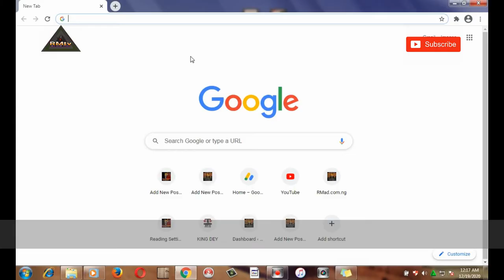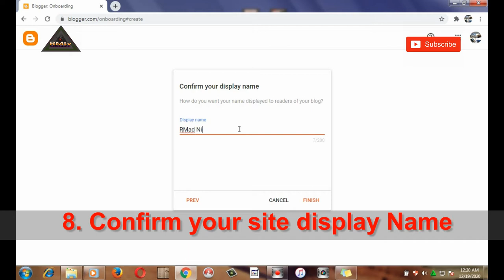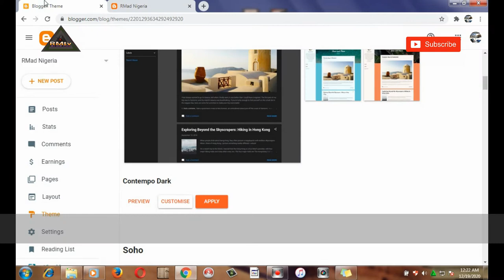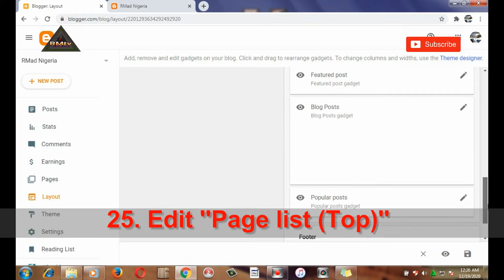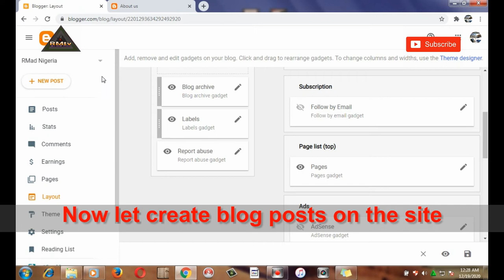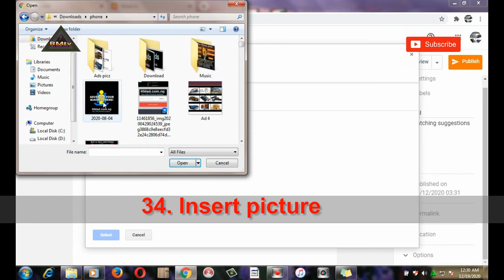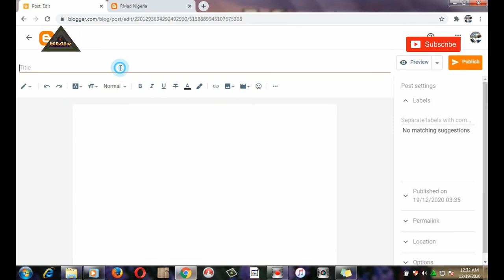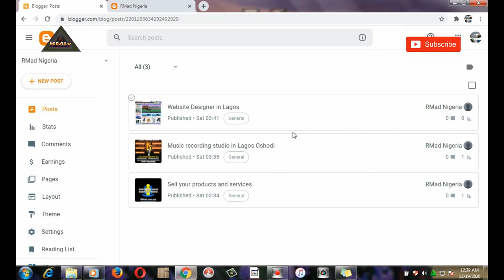HOW TO CREATE FREE WEBSITE Using Blogger by Google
HOW TO DESIGN A WEBSITE FOR FREE Using Blogger by Google.

HOW TO OPEN A FREE WEBSITE With FREE WEB HOSTING & DOMAIN Using Blogger by Google.

HOW TO CREATE A WEBSITE FOR FREE Using Blogger by Google

Link ''how to upload Sora theme to blogger'' coming soon.

2. Click ''Create your blog''

3. ''Sign in'' with your Gmail account

4. Choose a Name for your site

5. Click ''Next''

6. Choose a URL for your site

7. Click ''Next''

8. Confirm your site display Name

9. Click ''Finish''

10. Click ''View blog'' to take a look

Remember that you can change the Theme/Domain that comes with blogger and upload any HTML theme/Point premium Domain to this site if you want.

11. Go back to the blog dashboard

12. Click ''Theme''

13. To change the theme click on the theme you like

14. Click ''Apply''

15. Refresh your blog to take a look

16. Let add pages to the site

17. Click on ''Pages''

18. Click ''New Page''

19. Write your page ''title''

20. Write your page ''Description''

21. Click ''Publish''

22. Click ''Confirm'

23. Add more pages as you want

24. Back to Dashboard & Click ''Layout''

25. Edit ''Page list (Top)''

26. Mark ''Show Pages'' at frontend & Also Mark ''Pages to show''

27. Click ''Save''

28. Back to your site, refresh it to see the pages

29. Click ''Posts'' & click ''New post''

30. Write your post ''Title''

31. Write your post ''Description''

32. You can Add SEO Backlink to your post If you want

33. Write ''Labels'' (means) Category

34. Insert picture

35. Click ''Select'' to insert the picture into post

36. Click ''Publish''

37. Click ''Confirm''

38.  Add so many posts as possible.

Video chapters:
0:00 - Intro
0:54 - Create your blog
1:36 - choose a name for your blog
2:00 - choose a link for your blog
2:39 - blog created
3:53 - change theme
5:05 - create page
6:37 - customize your blog
12:18 - create post